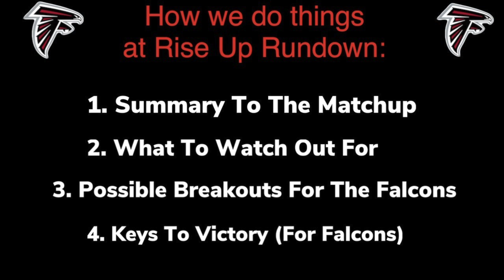Atlanta Falcons vs Minnesota Vikings Game PREVIEW 2020 (Week 6) | Rise Up Rundown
The Atlanta Falcons are traveling on the road to face the Minnesota Vikings! This season has been an absolute nightmare, but do they even have a chance to win this game? In this video, we go over this matchup, and how the Falcons can win!

Follow my NEW Atlanta Falcons PODCAST (Dirty Bird Discussions) for more Falcons talk & MAILBAG QUESTIONS every Wednesday @12:00 PM ET! Available on SoundCloud (and iTunes soon)